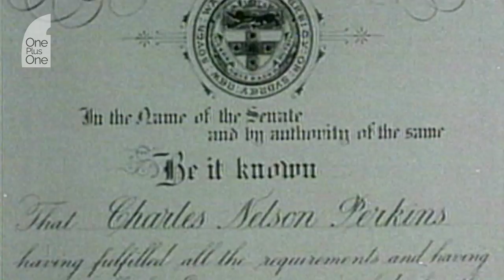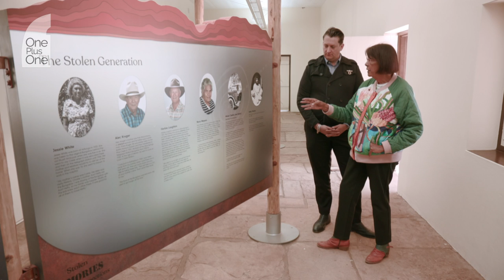Pat Turner shares how fighters shaped her life | One Plus One | ABC News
Pat Turner’s life now centres around Canberra, working with politicians to improve health outcomes for Aboriginal and Torres Strait Islanders but her life began in Mparntwe (Alice Springs).

She shows Dan Bourchier around her Arrernte country and shares stories of how activists before her shaped who she is today.

WARNING: This story features the names and images of deceased Aboriginal people.